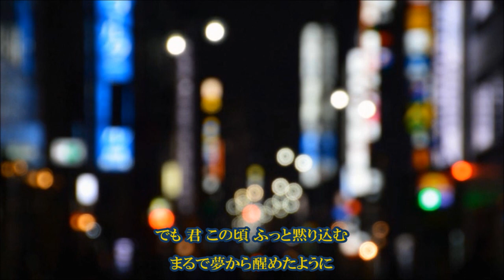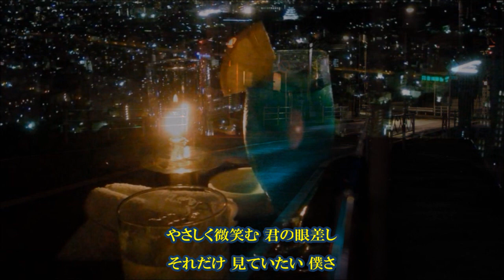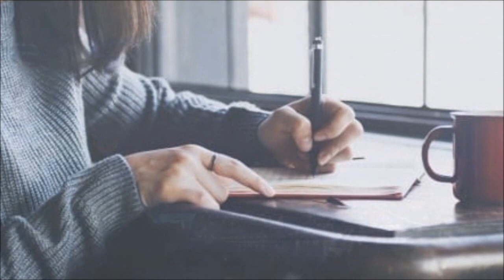君の微笑 ≪歌詞≫ 浜田省吾 ”Sand Castle”（1983年）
★★★浜田省吾　2.君の微笑 （改）
作詞・作曲：浜田省吾、編曲：佐藤準
『Sand Castle』（1983年12月1日発売）